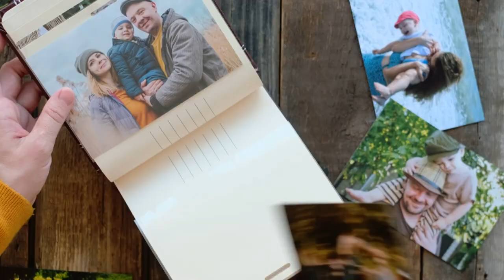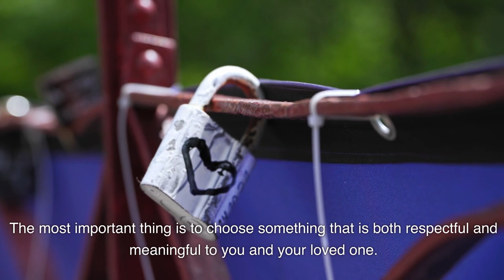How to Choose a Casket or Urn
Choosing a casket or urn for a loved one is a difficult decision, but it is an important one. This is the final resting place for your loved one, and you want to choose something that is both respectful and meaningful.

There are a number of factors to consider when choosing a casket or urn, including:

Material: Caskets and urns can be made from a variety of materials, including wood, metal, stone, and ceramic. Choose a material that is durable and that you think your loved one would have appreciated.

Style: Caskets and urns come in a variety of styles, from traditional to contemporary. Choose a style that reflects your loved one's personality and taste.

Size: Caskets and urns come in a variety of sizes. Choose a size that is appropriate for your loved one's body weight and height.

Price: Caskets and urns can range in price from a few hundred dollars to several thousand dollars. Set a budget before you start shopping so that you don't overspend.

Tips for Choosing a Casket

Consider your loved one's wishes. If your loved one expressed any wishes about their funeral arrangements, be sure to respect those wishes when choosing a casket.

Visit different funeral homes. Funeral homes carry a variety of caskets in different styles and price ranges. Take your time shopping around and comparing caskets before you make a decision.

Ask questions. Don't be afraid to ask the funeral home staff questions about the caskets they carry. They can help you choose the right casket for your loved one's needs and budget.

Tips for Choosing an Urn

Consider your loved one's wishes. If your loved one expressed any wishes about their funeral arrangements, be sure to respect those wishes when choosing an urn.

Think about where the urn will be placed. If you plan to keep the urn at home, you may want to choose a smaller urn that will fit on a shelf or mantle. If you plan to bury the urn in a cemetery, you may want to choose a larger urn that can be buried in the ground.

Personalize the urn. Many urn retailers offer personalization options, such as engraving or etching. You can have the urn personalized with your loved one's name, dates of birth and death, or a special message.

Additional Tips

Don't feel pressured to make a decision right away. Take your time to choose a casket or urn that you are comfortable with.

Don't be afraid to negotiate. Funeral homes are often willing to negotiate on the price of caskets and urns.

Consider buying a casket or urn online. There are a number of online retailers that sell caskets and urns at competitive prices.

Conclusion

Choosing a casket or urn for a loved one is a difficult decision, but it is an important one. By considering the factors listed above and following the tips provided, you can choose a casket or urn that is both respectful and meaningful.

Compassionate Advice for Grieving Loved Ones

The loss of a loved one is one of the most difficult experiences in life. During this time of grief, it can be overwhelming to make decisions about funeral arrangements, let alone choose a casket or urn.

Be kind to yourself during this difficult time. It is okay to take your time and to ask for help from others.

If you are feeling overwhelmed, you may want to consider working with a grief counselor. A grief counselor can provide support and guidance as you make decisions about funeral arrangements and cope with your grief.

Remember that there is no right or wrong way to choose a casket or urn. The most important thing is to choose something that is both respectful and meaningful to you and your loved one.

for more great information.